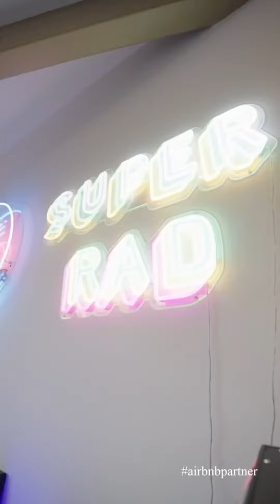we loved teaming up with @airbnb and hosting our guest! lets do it again soon 🤍